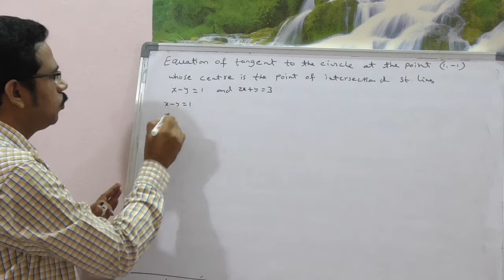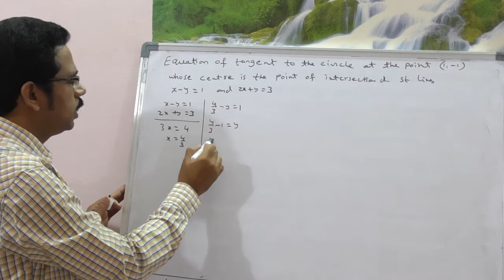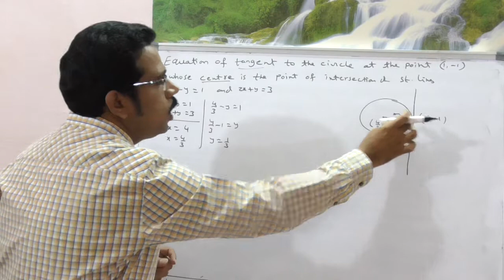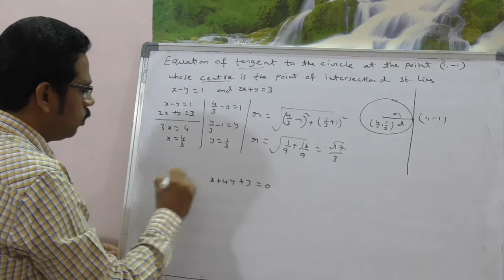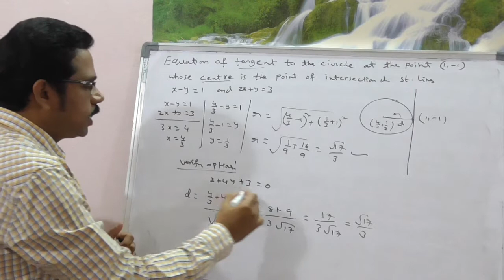CIRCLES AND SYSTEM OF CIRCLES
IITJEE MATHS